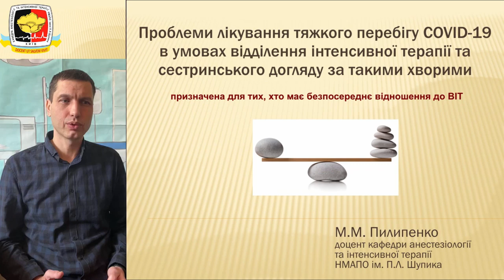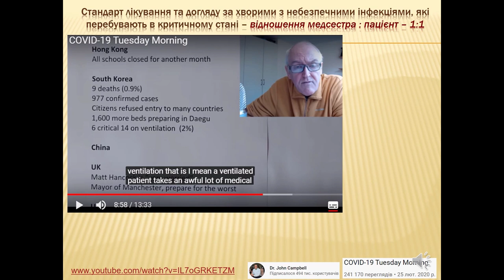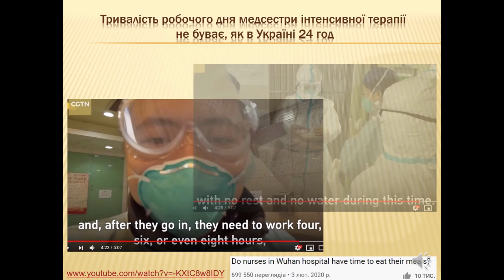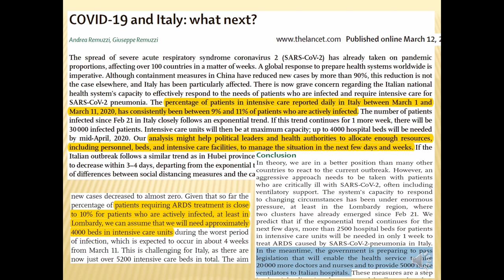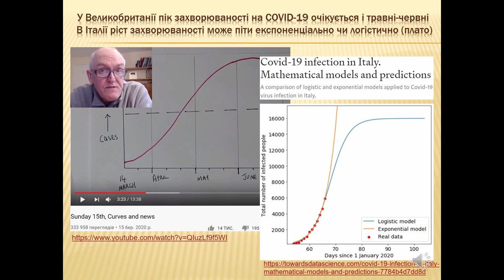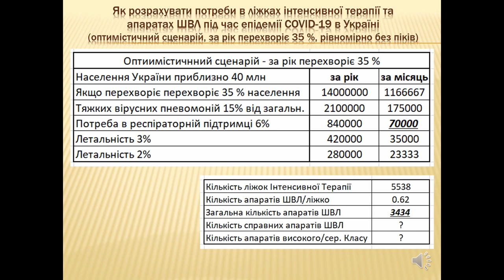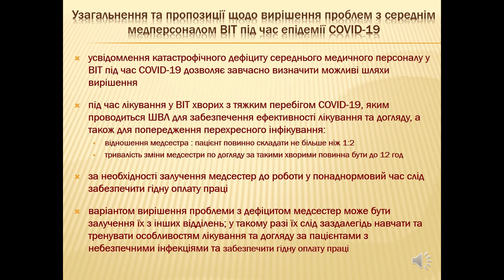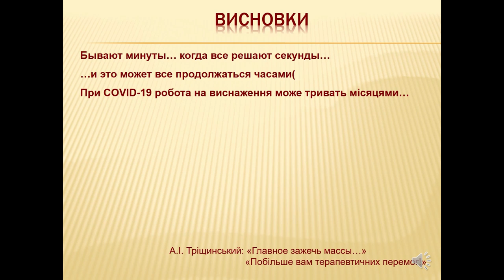COVID-19. Проблеми лікування та сестринського догляду в умовах відділень інтенсивної терапії.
Лекція присвячена COVID-19 і призначена для тих, хто має безпосереднє відношення до роботи у відділеннях інтенсивної терапії.

Подобається відео і бажаєте підтримати проект?